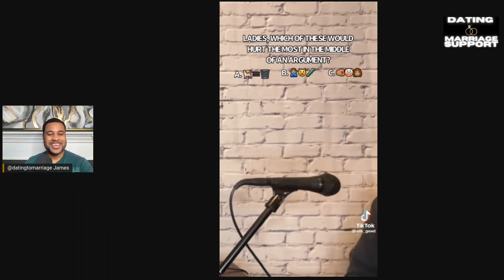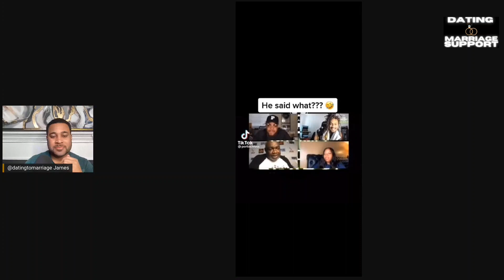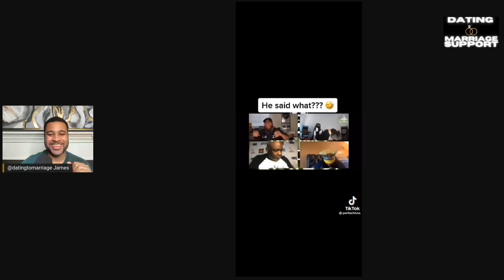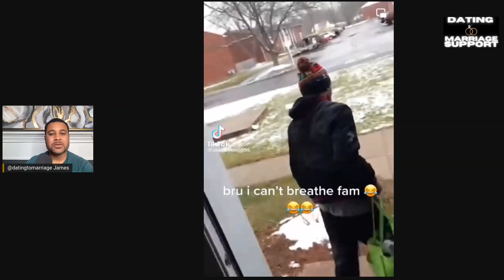Black Man | This Is Wrong Lady Dy DTM